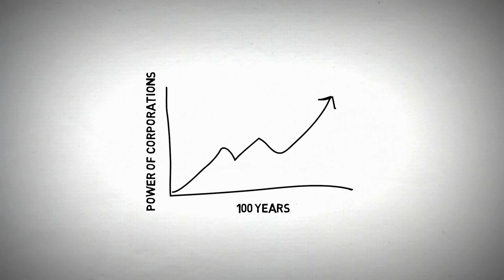How Corporations Became so Powerful in 6 Minutes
We live in a democracy right? Well kind of. Learn how corporations became so powerful and why they became so interconnected with our government undermining our democratic system.

Script:

Go to any city, any town, any rest stop in America and you’re bound to find the same old shopping centers with the same stores and the same gas stations and the same fast food as any other city. How did just a few companies gain monopoly over the entire country? You know which companies I’m talking about – the Coca Cola’s, the Shell’s, the Comcasts, you name it.

First a little bit of background about what a corporation is. The word corporation comes from the Latin word corpus which means body of people. In fact in ancient Roman law, corporate entities were recognized and even given protection under the law. Similarly today, by definition a corporation is simply a group of people who have been authorized by law to act as a single legal entity. And while most of the time we use the word corporate negatively, corporations are not innately bad. They can be bad or good just like people. However, over the past 100 years corporations have gained certain legal rights that have allowed them to gain more and more power. Again – some may use their power responsibly for good, while others recklessly for bad. Think Google vs. Exxon-Mobile.

Corporations today are super powerful for a number of reasons.

First Corporations are allowed to create Political Action Committees or PACs for short, which are basically organizations that pool money from members and donate those funds to campaign for or against candidates, ballot initiatives or legislation. For example AT&T donated nearly $3 million dollars during the 2016 campaign cycle on funding the campaigns of possible representatives they believed would put out legislation in AT&Ts best interest.

Second corporations tend to spend a lot of money on lobbying in Washington in the hopes of influencing politicians on a particular issue. For example the oil company Exxon-Mobile has spent over $200 million dollars alone over the past 20 years on lobbying. Just in 2008 the company spent over $29 million dollars in an effort to defeat legislation that addressed climate change.

Not only do corporations donate millions of dollars to the politicians they know will act in their best interest, or spend hundreds of millions of dollars on expert influencers to try and get those politicians to sign or block legislation that will help or hurt their companies, but they also employ many “revolvers” or people who were at one time government employees that now work for corporations – strengthening the connection between corporations and government further. Of the 29 registered lobbyists that work for Exxon-Mobile, 22 of them have at one time been government employees. You get the point. Of course Exxon is just one example out of many – I don’t know why I’m ragging on Exxon, but I am – if you happen to be the CEO please don’t come after me, I’m just using you as an example. Anyways the point is corporations and the government is tightly wound up within each other.

So how did this happen?

Before the late 1800s, corporations were required to be public service organizations and have a stated public purpose. In other words they were a sort of gift from a group of people to serve the public good. They were tightly controlled and very limited due to widespread public opposition. In fact a common misconception is that the Boston Tea Party was a protest between the American Revolutionaries and the King of England, but rather it was a protest by the Americans against the monopolization of the tea market by the East India Company.